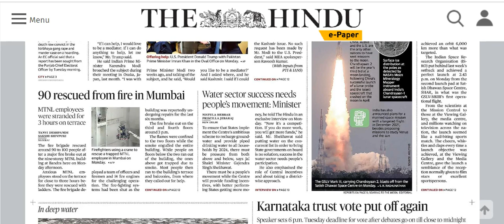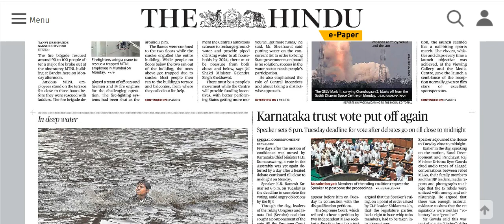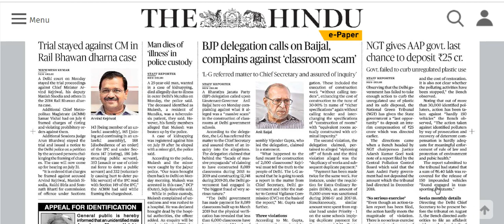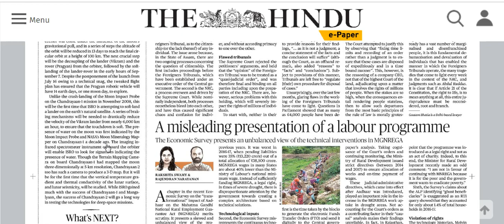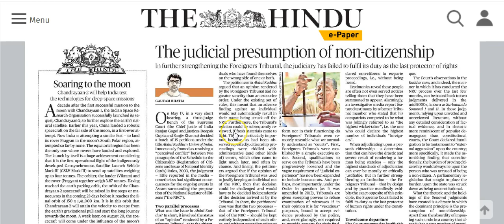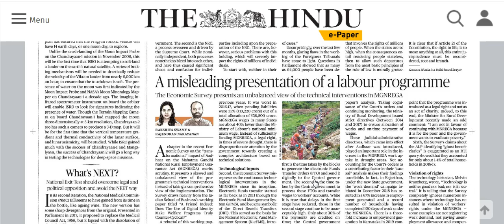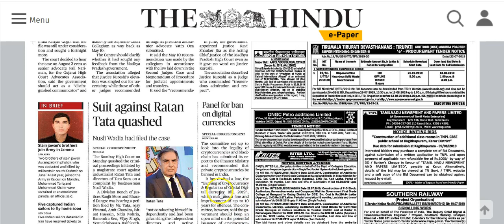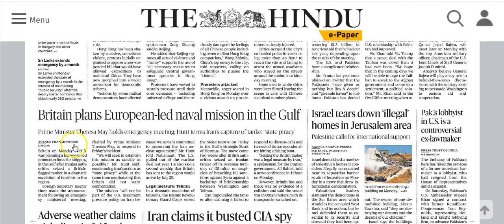IAS Daily Current Affairs | The Hindu Analysis by Mrs Bilquees Khatri (23 July 2019)